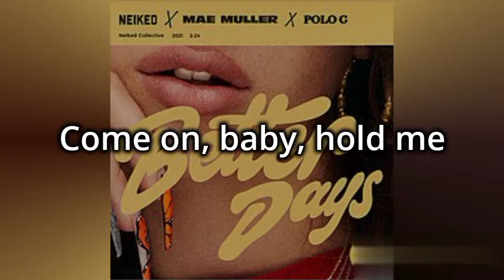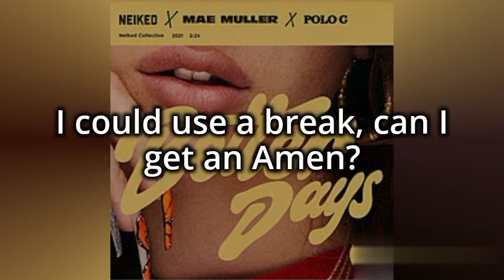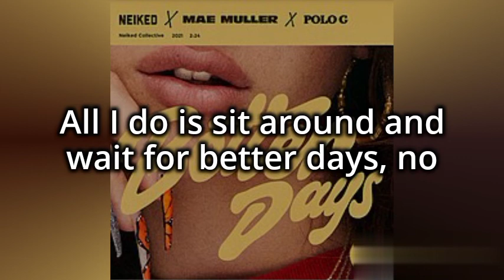BETTER DAYS KARAOKE/INSTRUMENTAL MAE MULLER/POLO G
Listen ad-free with YouTube Premium
Song
Better Days
Artist
NEIKED, Mae Muller
Album
Better Days
UMG (on behalf of Capitol); Sony ATV Publishing, Kobalt Music Publishing, ASCAP, and 6 Music Rights Societies

O Disclaimer: Copyright Disclaimer under section 107 of the Copyright Act 1976, allowance is made for "fair use" for purposes such as criticism, comment, news reporting, teaching, scholarship, education and research.